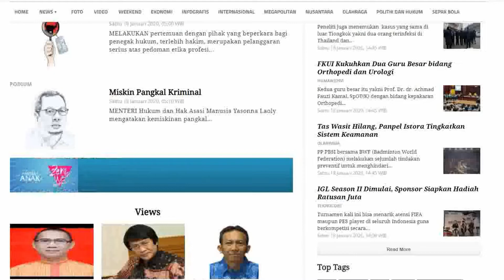Selamat & Sukses Dirgahayu ke-50 Media Indonesia